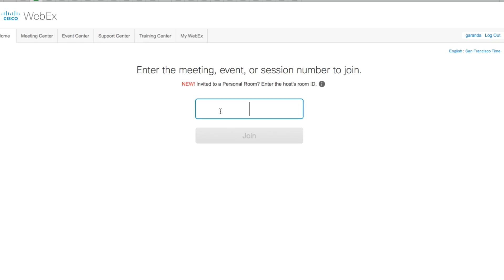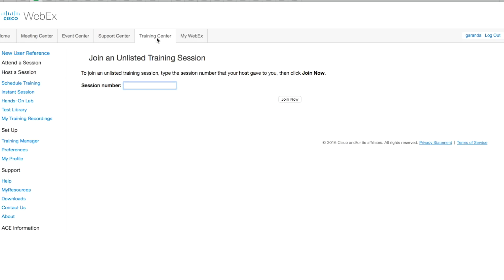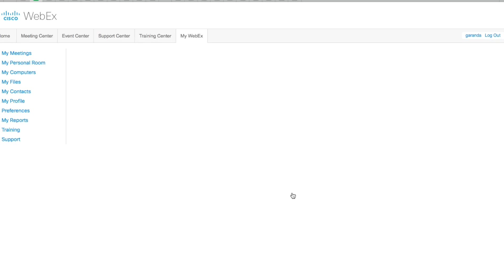¿Qué necesitas para acelerar la innovación y el crecimiento?